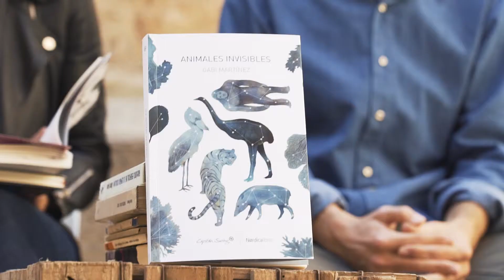Gràcies! Montblanc, Vila del Llibre 2019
El 22, 23 i 24 de març la Vila del Llibre medieval es va omplir d’històries que mereixien ser explicades i recordades. Històries de ficció literària de la mà dels seus autors, però també històries reals que cal no oblidar i que es tornen més actuals que mai gràcies als llibres.